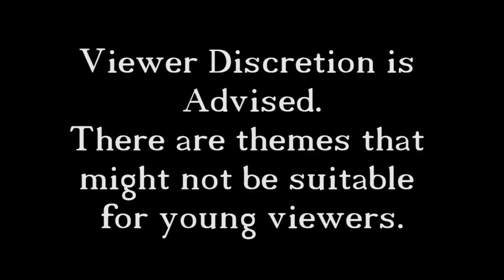The Bard's Tale - 33 - Flaming Pigs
Only two more episodes left in this series after this one. In this episode we climb to the top of the island tower, fighting invisible guys and invisible pigs.